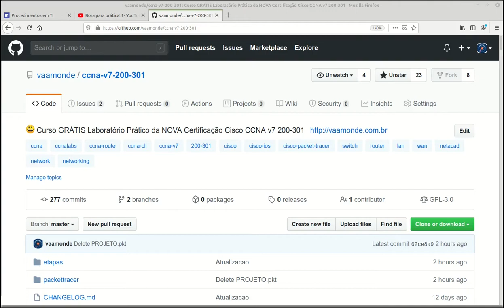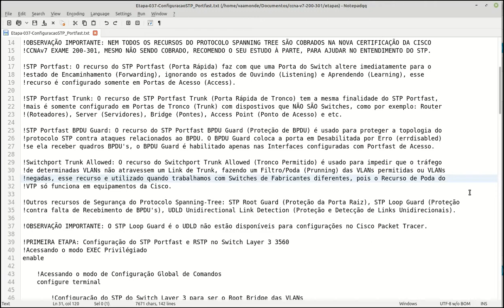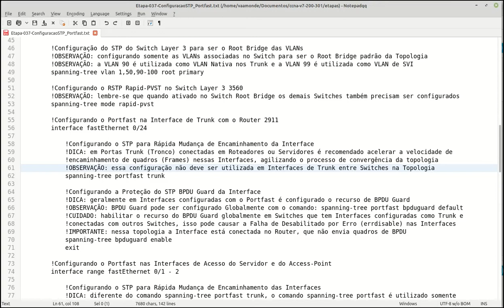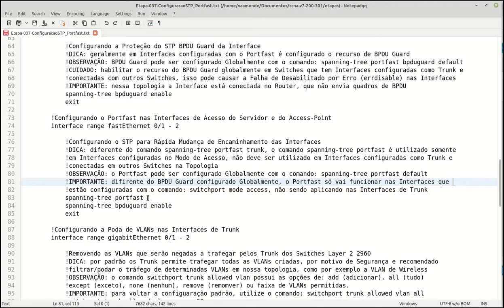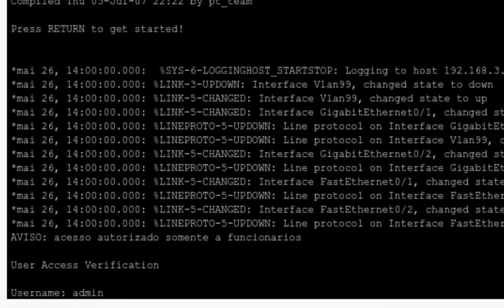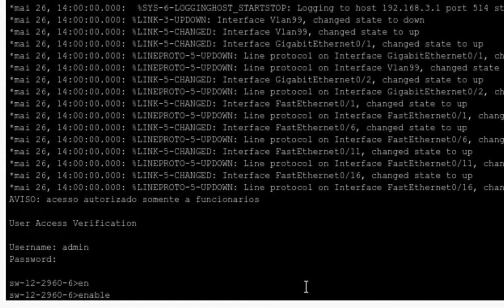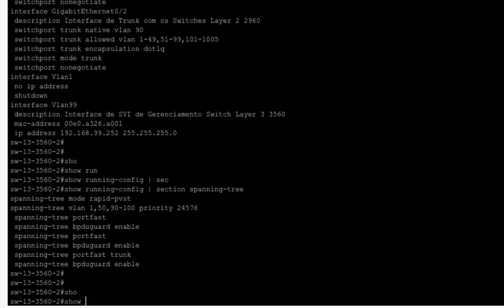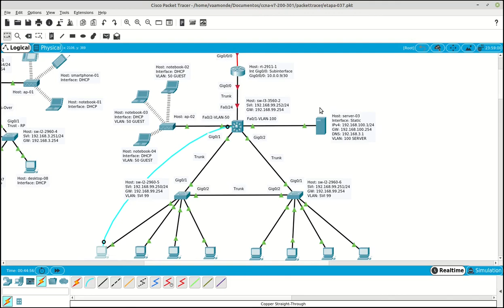📡 037 Configuração do STP Portfast BÁSICO nos Switches Layer 2 e 3 Laboratório Prático Cisco CCNAv7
💰 Ajude o projeto Procedimentos em TI e Bora para Prática a continuar fazendo vídeos gratuitos para o Canal, acessando o link de doação

🚨Cursos Grátis e Completos com direito a Certificado de Conclusão só no AulaEAD

📡 037 Configuração do STP Portfast BÁSICO nos Switches Layer 2 e 3 - Laboratório Prático Cisco CCNAv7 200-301

Vídeo mostrando os procedimentos básicos para configurar o STP () e Portfast nas Interfaces dos Switches Layer 2 e 3

037 Configuração do STP Portfast BÁSICO nos Switches Layer 2 e 3 - Laboratório Prático Cisco CCNAv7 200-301

Nessa aula, vou fazer a configuração do STP Portfast, Portfast Trunk, Portfast BPDU Guard e do Switchport Trunk Allowed, essa configuração será feita no Switch Layer 3 e nos Switches Layer 2, STP Portfast é o recurso do STP que faz com que uma Porta do Switch entre imediatamente no estado de encaminhamento (Forwarding), ignorando os estados de ouvindo (Listening) e aprendendo (learning). O recurso de STP Portfast Trunk tem a mesma finalidade do STP Portfast, mais é somente configurado em Portas de Tronco (Trunk) com dispositivos que não são Switches, como por exemplo: Roteadores (Router), Servidores, Pontes (Bridge) e etc. O recurso de BPDU Guard é usado para proteger a topologia do protocolo STP contra ataques relacionados ao BPDU. O recurso do Switchport Trunk Allowed permite fazer a Poda/Filtro (Pruning) nas Interfaces configuradas como Tronco (Trunk), permitindo passar ou negar o tráfego das VLANs configuradas, aumentando o nível de segurança da topologia de rede e filtrando tráfegos de VLANs desnecessárias na rede.

As configurações do STP Portfast nos Switches Layer 2 e 3 será feita utilizando o Script